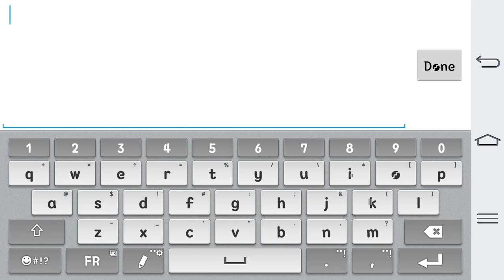Clash Of Lords 2 450x Episode 7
want freee jewles then download appnana and use my code c737886

download appnana and use my code for free gems c737886

Gather your forces and prepare for war in Clash of Lords 2! Bringing a fresh new spin to the world you know and love, experience true strategy mayhem unlike anything you've played before!
Game Features:
1. Take Charge in Clash of Lords 2! Real-time command of your Heroes' battle skills. More Power = More Fun!
2. Mercenary Mania! Pair Heroes and Troops in Clash of Lords 2 to form invincible teams with the all-new Mercenary mode!
3. Exhilarating & Easy-to-Play! Training troops is a thing of the past! Get into the heat of battle faster than ever with Clash of Lords 2!
4. The Wild Bunch Are Here in Clash of Lords 2! Choose from a cavalcade of Heroes each with unique skills and abilities!
5. Play Your Way in Clash of Lords 2! 4 Battle Modes for non-stop action. Master the Lords League, Resource Raids, Solo Campaigns, and Hero Arena to reign supreme!
6. Guild Camaraderie! Rally your friends for more thrills and spills in Clash of Lords 2 Guilds!
7. Free to Play! Log in to Clash of Lords 2 every day to recruit free Heroes and win free Jewels!